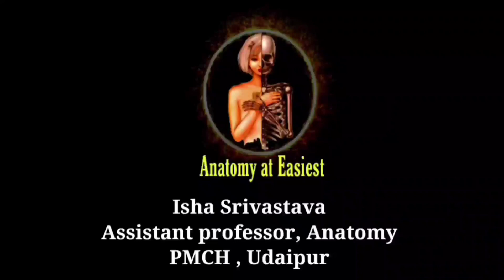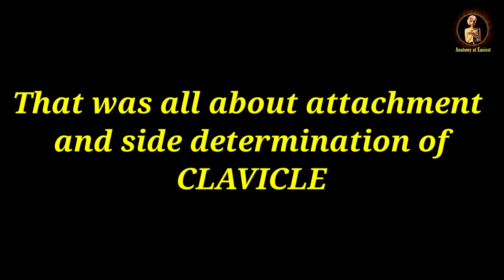|| Anatomy of Clavicle Bone || Side Determination of clavicle || Beauty ||Attachments of clavicle ||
Hello everyone 😍

In this video we will learn about side determination and attachments of clavicle bone